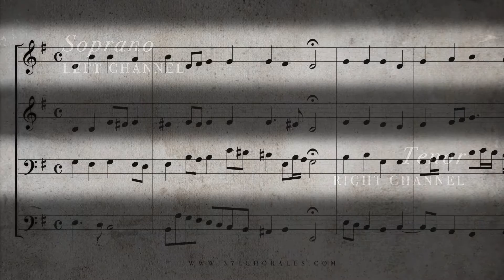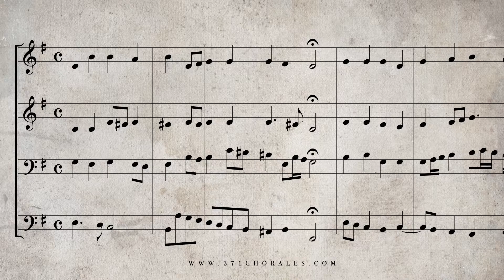30. Jesus Christus Unser Heiland, BWV 363 - (Isolated Soprano & Tenor Parts)